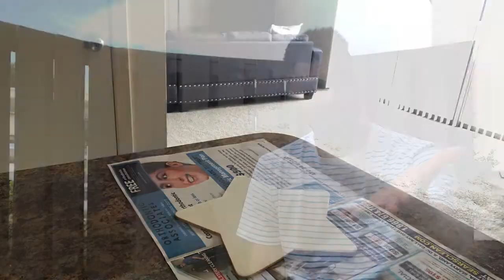Watch Me Draw - Star Guy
I took some time out to create a little art. A cute little Star Guy. I hope you like :)
You can find my Art on IG at Delnegro_Art

Materials Used:
Posca Pens: